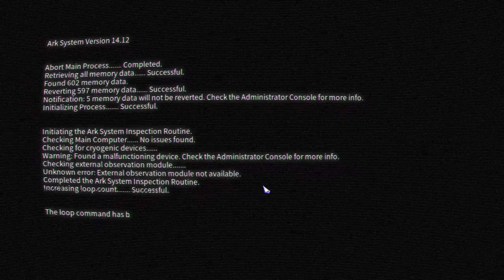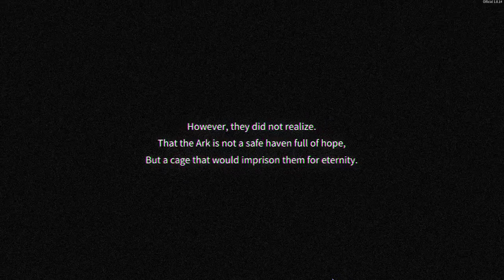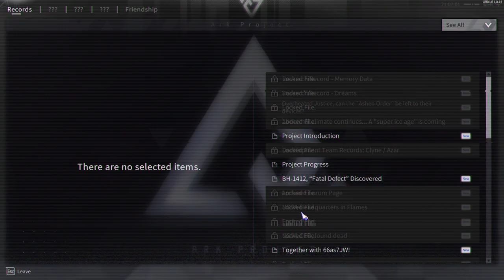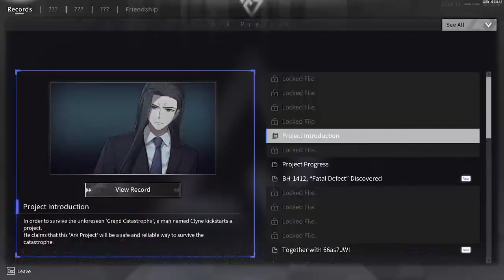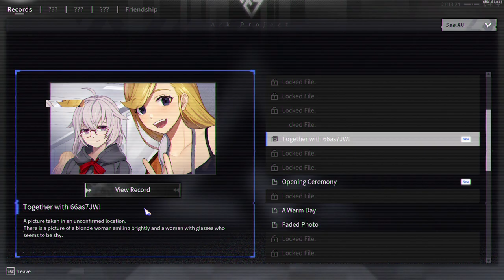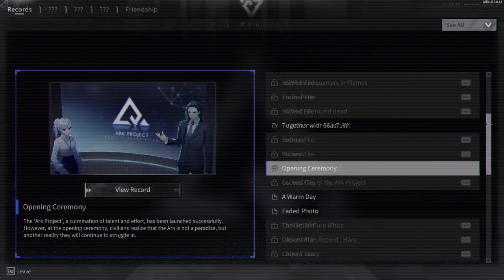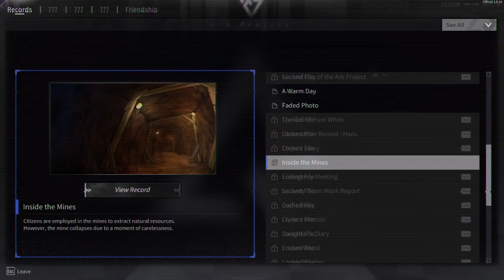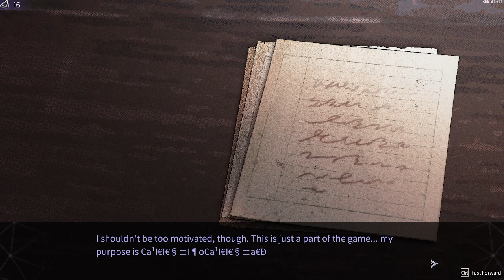Chrono Ark Part 4 | I Did It?